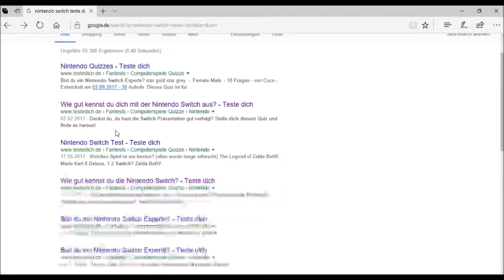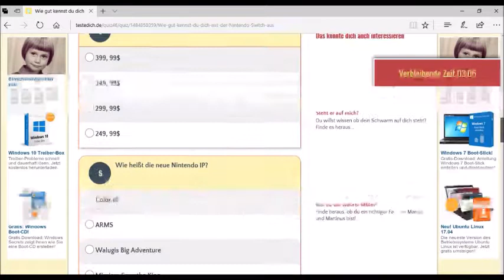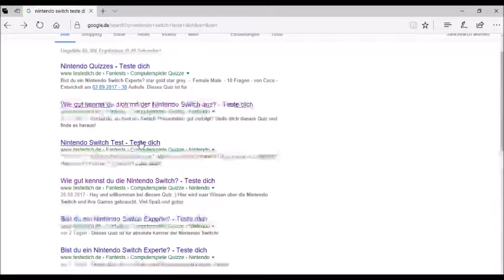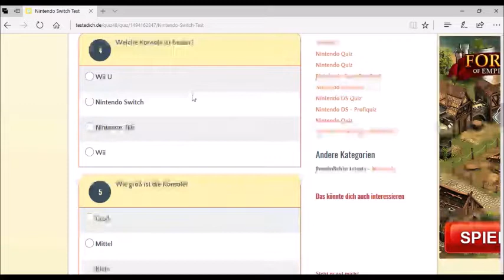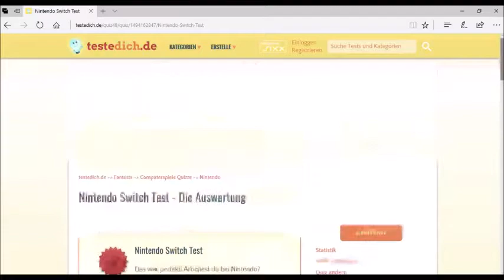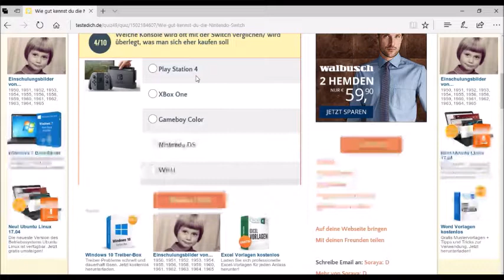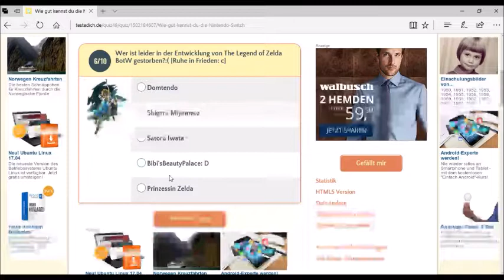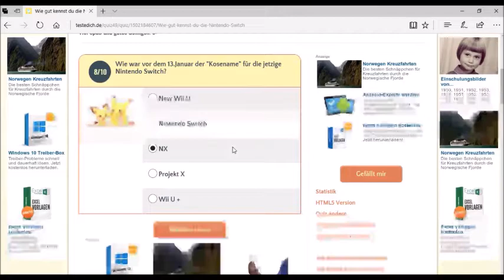Microsoft Edge #8 Teste Dich Nintendo Switch 1/2